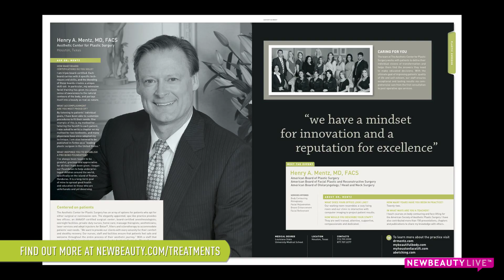DR MENTZ - EXPAREL®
2013 ASAPS meeting, Postsurgical Pain Management Analgesic, EXPAREL®, Bupivacaine Liposome Injectable Suspension, New Beauty Magazine Live